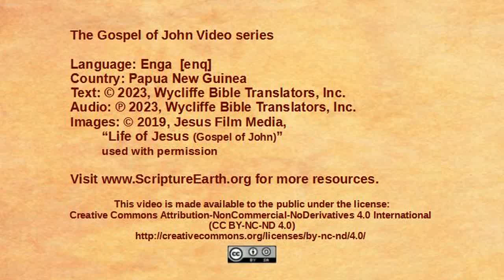Enga - John 3:22-36 “John testifies about Jesus” [enq]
Scripture Videos from the Gospel of John in the Enga language of Papua New Guinea. [enq]